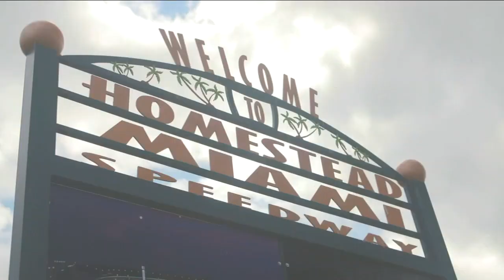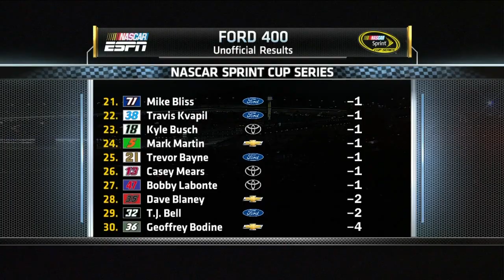2011 Ford 400 from Homestead-Miami Speedway| NASCAR Classic Full Race Replay